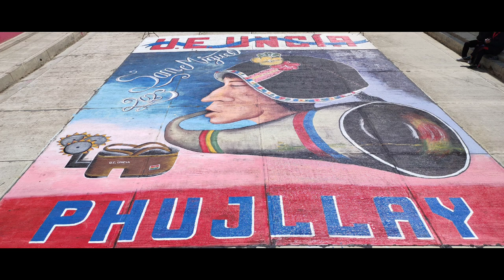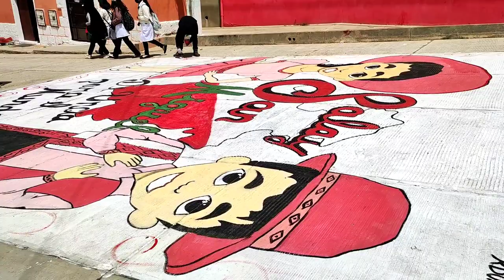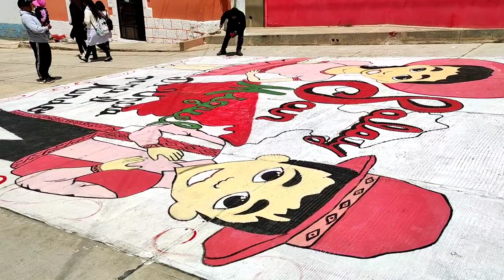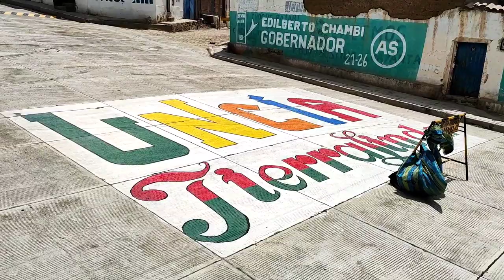Arte plasmado en las venas de Uncía, Capital Folclórica del Departamento de Potosí, San Miguel 2023